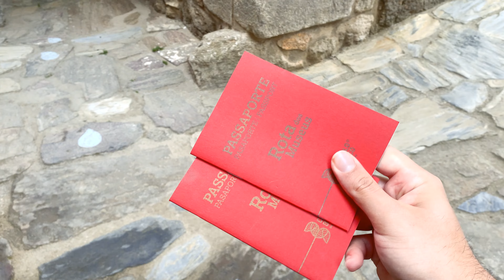Esse lugar em Castelo Branco não pode deixar de ser visitado. Vlog 3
Esse vídeo é mais uma continuação da exploração de Castelo Branco.

Todo esse vlog foi filmado apenas com um iPhone 11 PRO MAX.

Ainda será publicado a continuação desse vídeo. Aguarde...